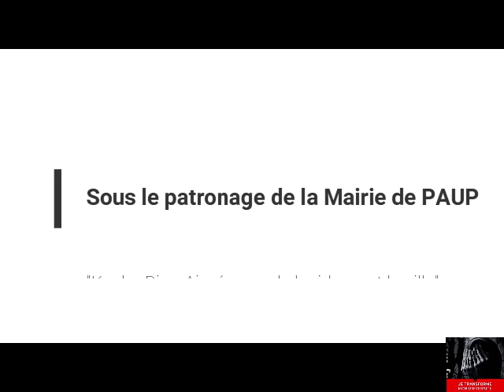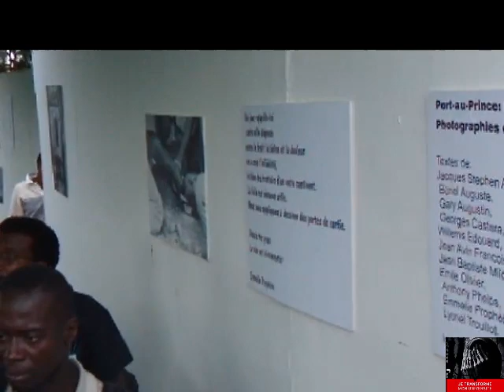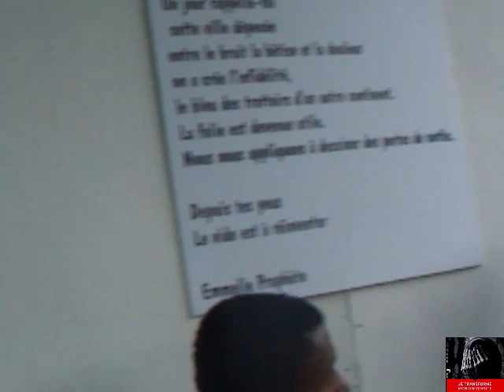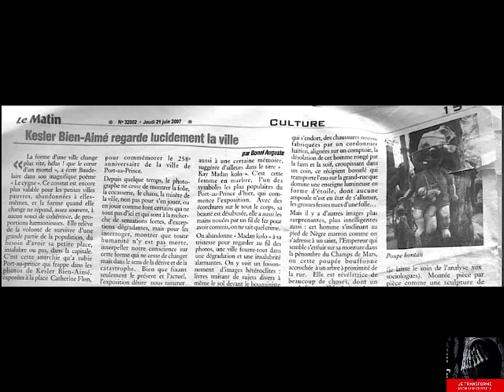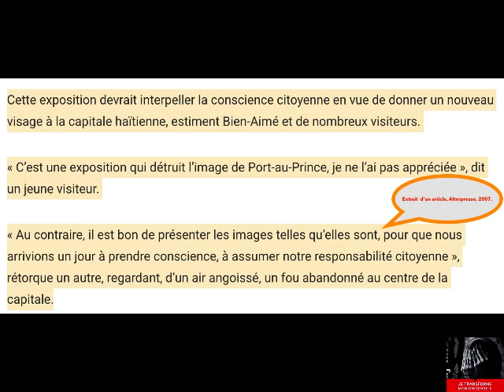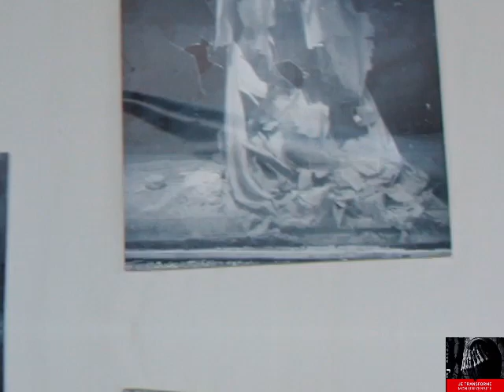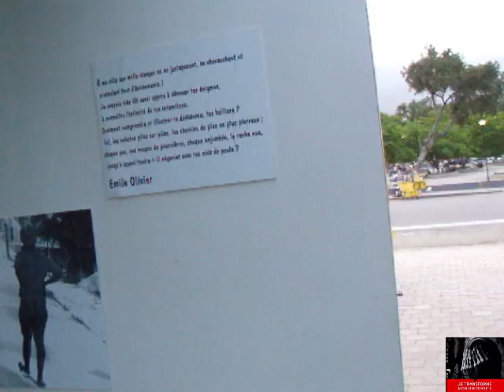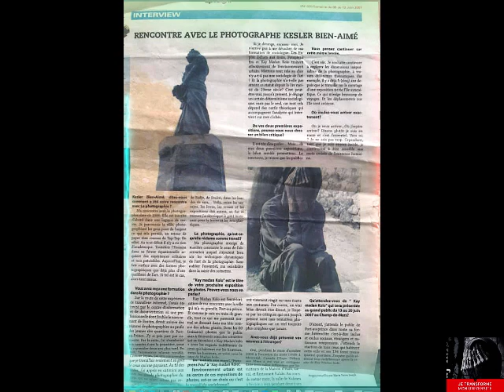Kay Madan kolo, exposition de photographies et textes sur l'environnement urbain de Port-au-Prince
Comme a écrit le poète haïtien Bonel Auguste dans le journal Le Matin (juin 2007), Kesler Bien-Aimé regarde lucidement la ville de Port-au-Prince.